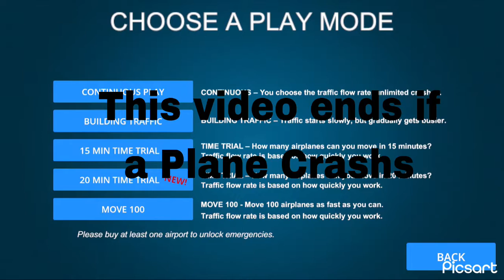This video ends of a Plane crashes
I‘m the best Atc

Sorry i forgot the Musik